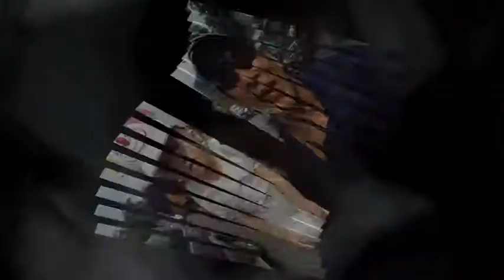UT ve HCMC 2nd Feb 2012 - AIRPORT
JETSTAR LANDED @ 3PM